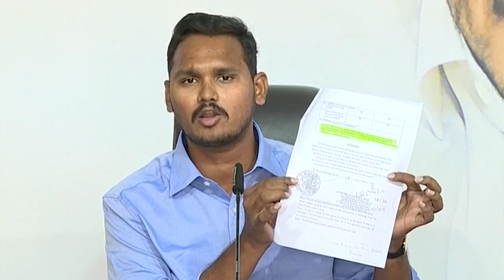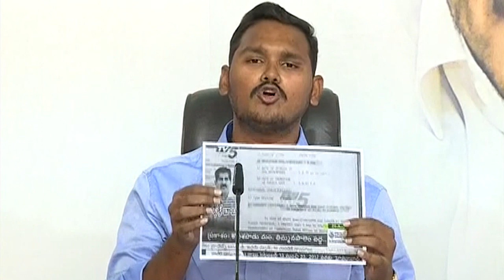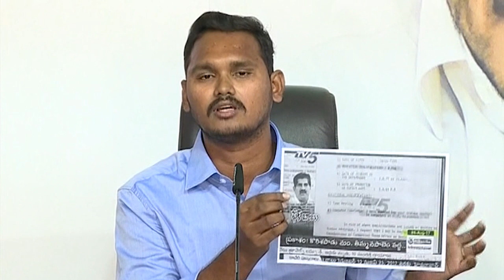TDP is shaking with arrest of MLC Ashok Babu : YSRCP Spokesperson Nagarjuna Yadav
TDP is shaking with arrest of  MLC Ashok Babu : YSRCP Spokesperson Nagarjuna Yadav - 11th Feb 2022